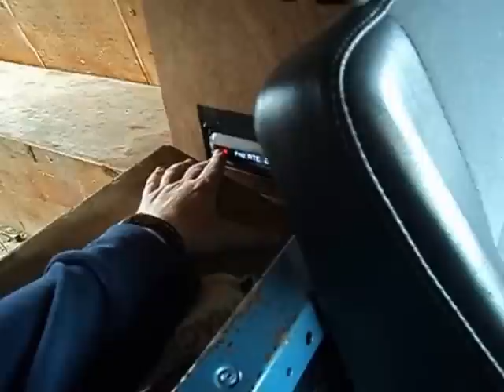My new purchase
Gum Tree -

Flickr -